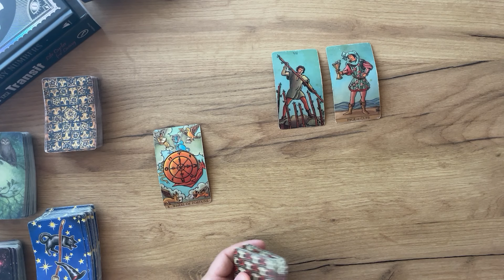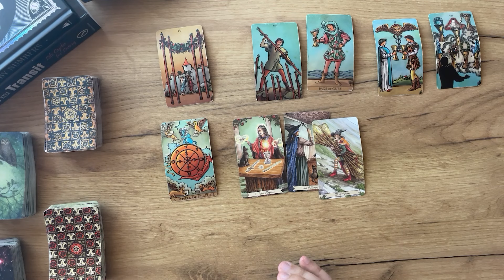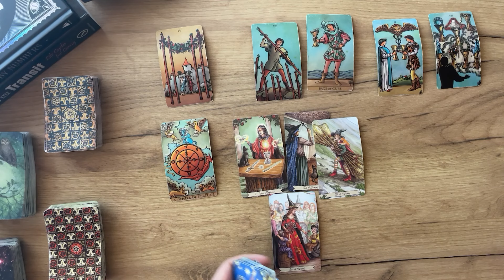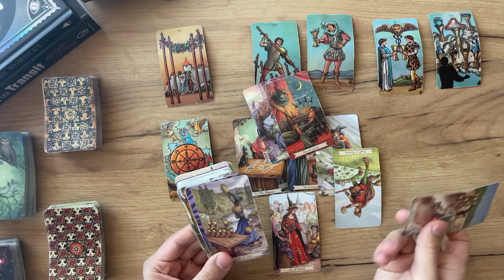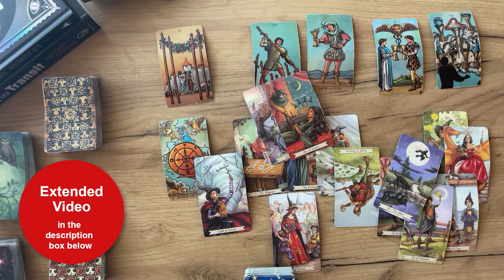GEMINI - Do they think about you? (September 14-21, Tarot)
☁️ Air Signs: AQUARIUS, GEMINI, LIBRA

💧Water Signs: PISCES, CANCER, SCORPIO

(Limited Availability)